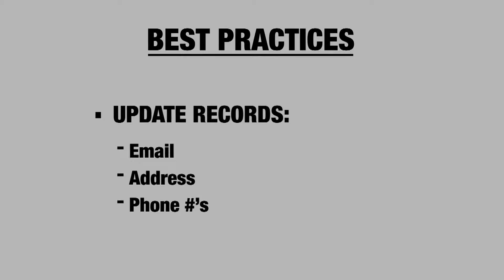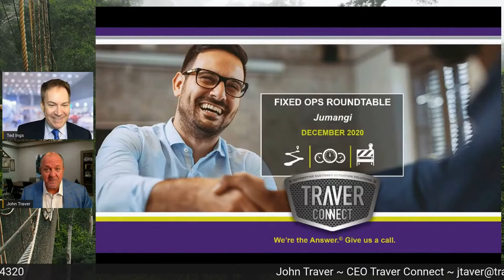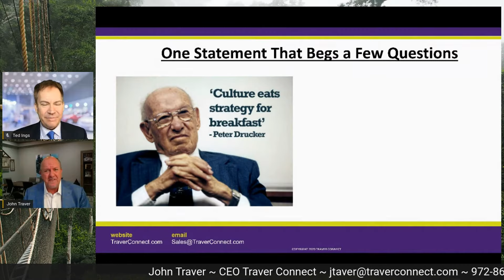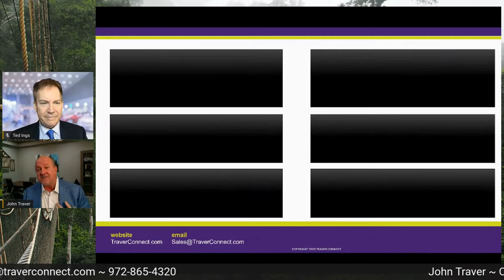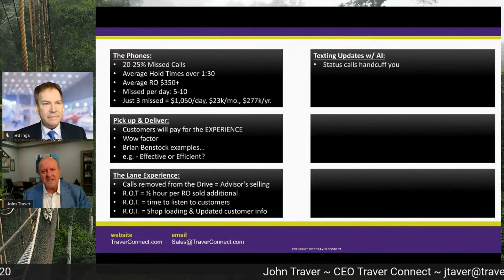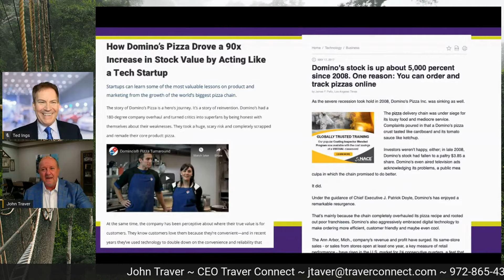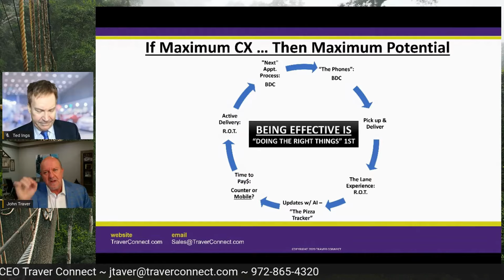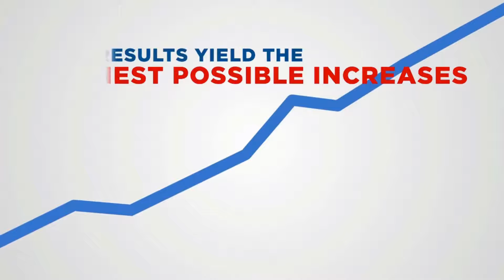Part 4 - Ted Ings' Fixed Ops Roundtable®: JUMANJI! The Virtual Event, Thursday, December 3, 2020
FixedOpsRoundtable.com Ted Ings' Fixed Ops Roundtable: JUMANJI! The Virtual Event on Thursday, December 3, 2020. Part 4 - Ted Ings, Gene Girdley, Kara DeLaine of Henson Brand Dealerships, Ben Price, Tully Williams of The Niello Company, Glenn Lundy, and Joe St John of AutoFi.

An interactive roundtable among retail automotive industry peers, featuring an in-depth discussion of fixed ops strategies!

View the Virtual Event Program here: FixedOpsJumanji.com

Part 4
1:05 - 1: 20 pm- JOHN TRAVER, TRAVER CONNECT
1:20 - 1:35 pm - AARON SHEEKS, THE AUTOMINER; LISA COPELAND, LISA COPELAND GLOBAL
1:35- 1:55 pm - "THE CUSTOMER JOURNEY: FROM DIGITAL ONLOOKER TO REPEAT BUYER" - KATIE MARES, PERMASHIELD; COREY PERLMAN
2:00 - 2:05 pm - BREAK
2:15 - 2:45 pm - "INNOVATIVE AND OVERLOOKED PROFIT RESOURCES" PANEL - ED ROBERTS, BOZARD FORD LINCOLN; MIKE VOGEL, FIXED OPS COACH; GARY ROSENETRETER, INFINITI OF HOFFMAN; DAN DREWS, AUTO REMOTE DIRECT
2:45 - 3:00 pm - ANDREAS RONNESETH, REVOLUTIONPARTS

Ted Ings, Executive Director
CenterforPerformanceImprovement.com